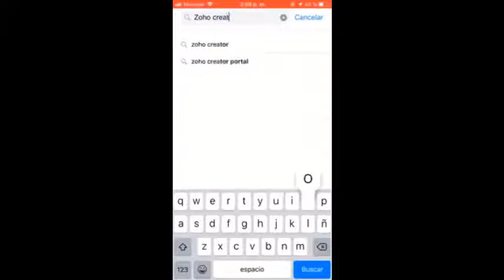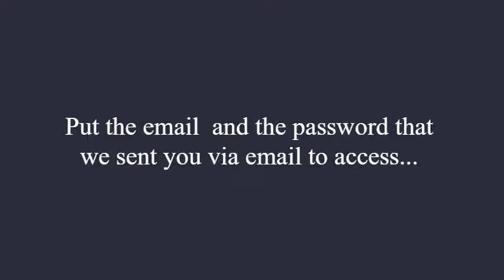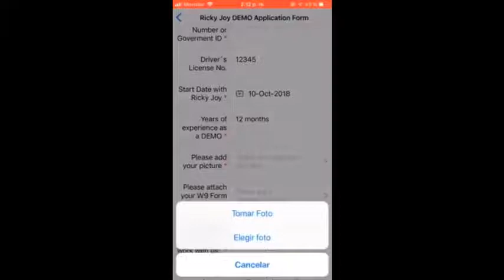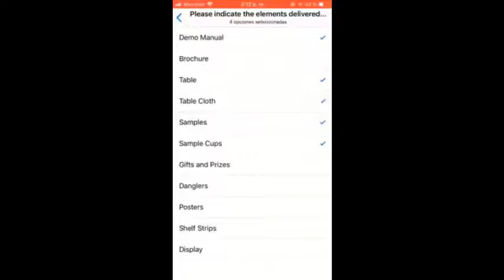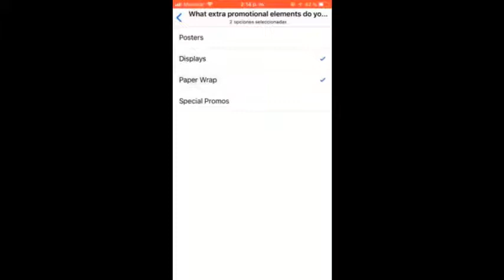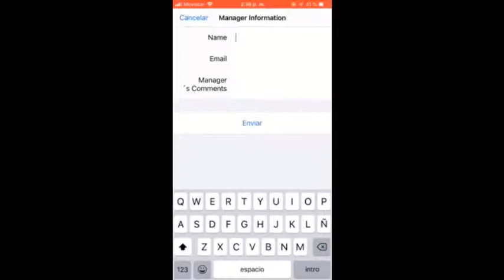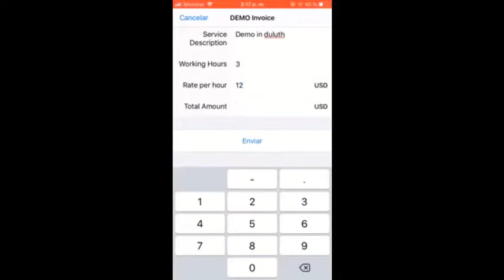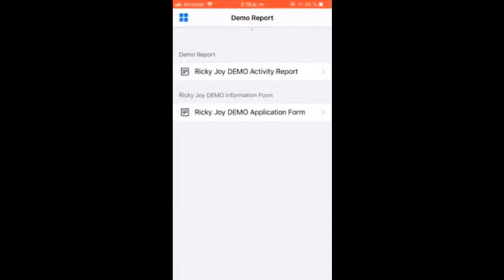Use of Demo App Ricky Joy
In this video you will find the way to put your information in the Ricky Joy app, please follow the instructions. If you have questions let us now.